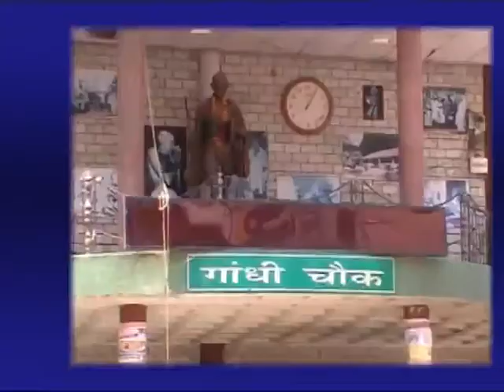11 JULY MAIN HEADLINES